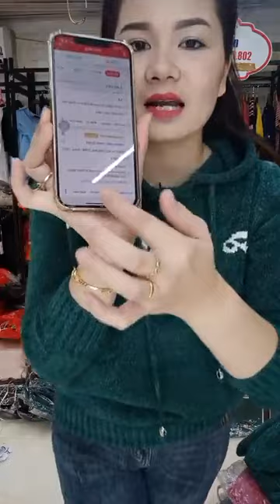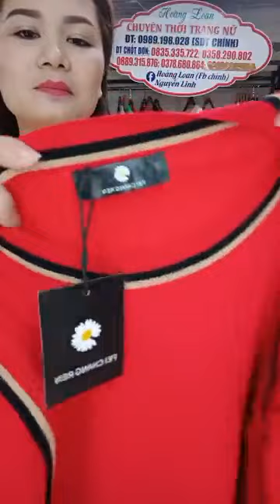Các chị thấy em không💥💥😁🥰 Shop hoàng loan thời trang giá rẻ ｜ By Shop hoàng loan thời trang gi